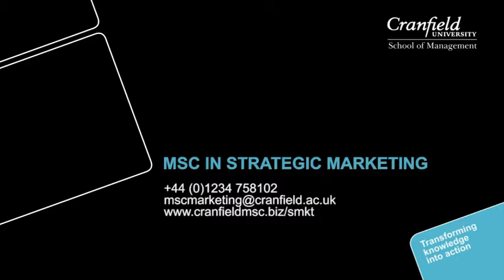Daniel Vennard, MSc Strategic Marketing Master class 2014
Daniel Vennard, Global Sustainability Director at Mars presents to the MSc Strategic Marketing students as part of the 2014 Master class series.